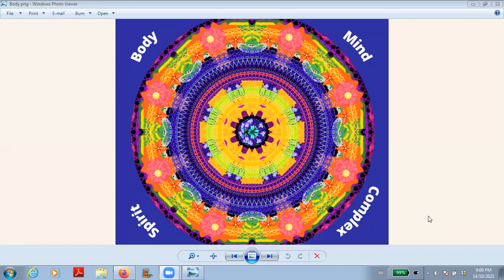Body, Mind, Spirit Complex Oct.14.2021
Dear Friends, the Podcast topic for this video "Body, Mind, Spirit Complex". This is a revisit to a topic that I've covered some time ago.  I have gained new insights on this topic and I would like to check-in and share some more.  Enjoy.